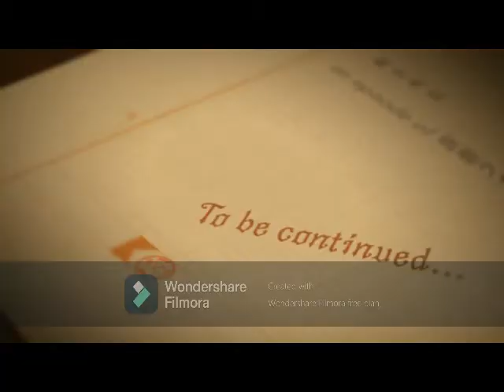BHMNL Begini Begitu 2021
Hello
Absent: Kento